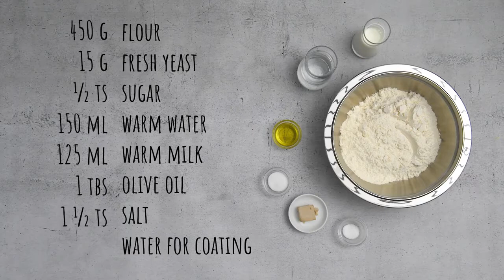How to bake White Bread in an AMC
How to bake White Bread in an AMC Pot

In this video we will show you how you can bake white bread without an oven by just using an AMC Pot and the mobile hotplate Navigenio! Unbelievable? Watch the video to see how it works!

AMC Branch Office
Mr.Prakasam . Branch Managar
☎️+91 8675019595